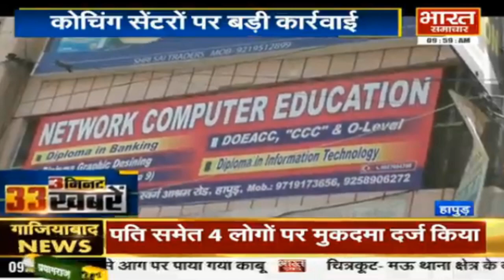Bharat Samachar पर 3 मिनट में 33 खबरें || 1 - June-2019